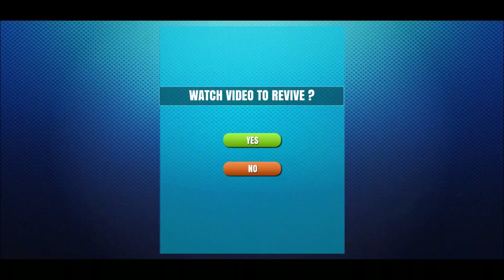Formula Car Multi Racing Tracks Stunt Game | Formula Car Fastest Jet Speed Racing Game | Games 3D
Welcome to .PR GAMING CHANNEL. In this channel I Play All Types of Games and Enjoy very much.